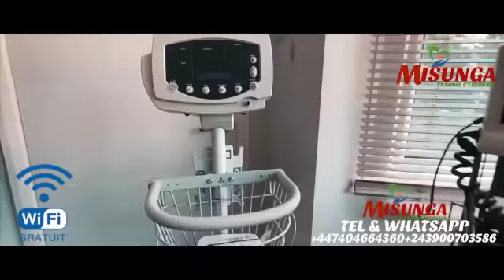FALLY IPUP'S LANCE UN MESSAGE FORT AUX WARRIORS.POUR SA PERSONALITE